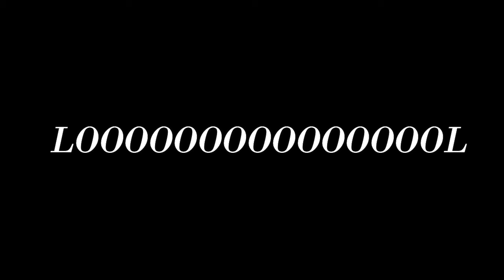Old Hilo March - Title Card Music For Kai Turner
✨Bienvenido a la descripción!, Baja! No te arrepentiras✨
:DDD, Did you like it? This song's my jam!

???: Que bien que bajaste!!! Te presento mis cuentas para que las puedas seguir💪

???: Si ya seguiste todos esos pasos puedes enviarme solicitud de amistad en Roblox y te la aceptaré pero todo esto será posible si me sigues en estas cuentas y me dices que ya me sigues por esas cuentas por youtube o enviarme fotos por Instagram para comprobar que es verdad... bueno bye :)